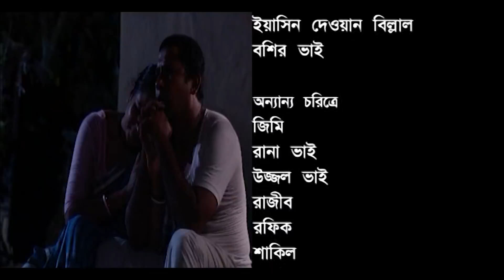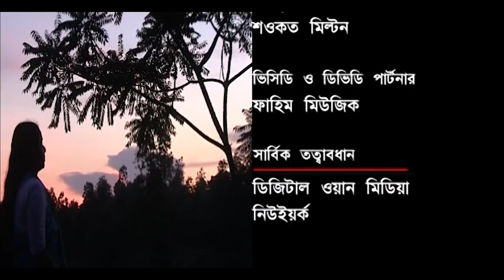Tomar Dowa Valo Achi Ma I Ep 10 I Mosharraf Karim I Chanchal I Bangla Serial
Fahim Music brings to you New Bangla Natok 2019 " Tomar Doyai Valo Achi Ma | তোমার দোয়ায় ভালো আছি মা ”.